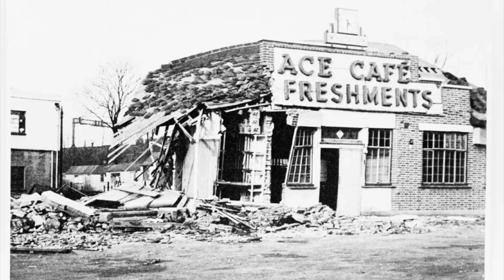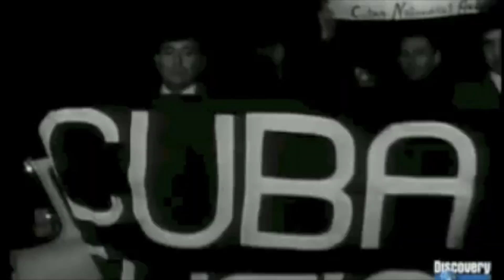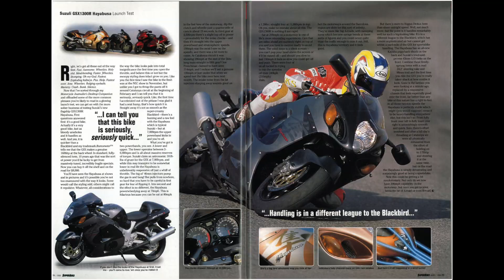The History of Motorcycles | Part 2 | Revival & Revolution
From the earliest steam-powered bicycles to the choppers and sport bikes we all know today, the motorcycle has gone through a great deal of evolution over the years. Motorcycle culture has also seen a great deal of change, from the veterans groups that formed the first motorcycle clubs to the outlaw biker stereotypes of the 60s and 70s and the incredibly diverse landscape of motorcycling today.